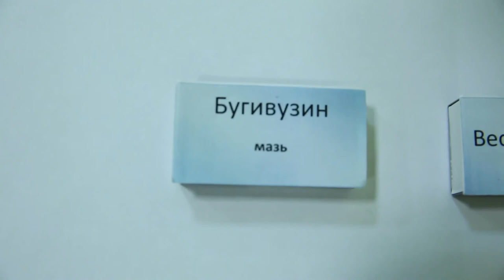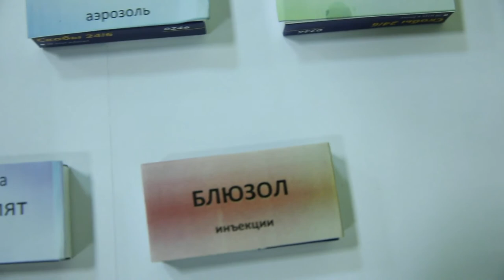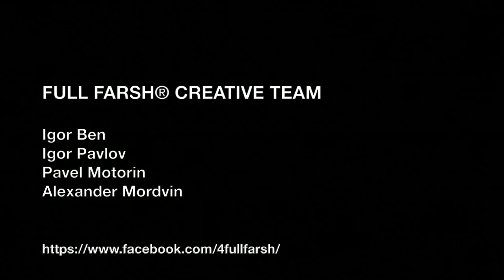MXDC-2016. News. Day 3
Nightly news.
Second block.

English subtitles by Anna Yakshina. Thx, dear!

Full Farsh® Creative Team.